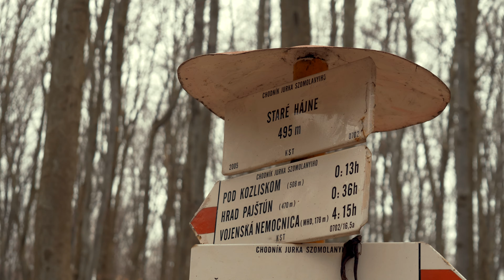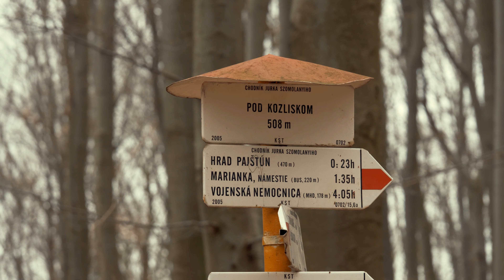NA HRAD PO MODREJ ZNAČKE- Landscape video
Na Pajštún sme išli tentokrát premiérovo po modrej z Borinky. Žiadne kvety, ani chrobáky, slnka málo, aj pršalo. Plno vyrúbaných stromov uložených po okrajoch cesty pôsobilo veľmi depresívne.. Dron objavil aj veľké výruby v tejto oblasti. Lesníci sa tu fakt činia. Smutný pohľad na takýto les ... Minulý týždeň som si kúpil strom, dúfam, že mi ho nejaký chrapúň nevyrúbe.
Kamera: Števo Eichenberger

We went to Pajštún this time for the first time after blue from Borinka. No flowers, no beetles, no sun, nor rain. Fully cut down trees along the side of the road seemed very depressing. Foresters are really doing here. A sad look at such a forest ... I bought a tree last week, I hope a hoarse doesn't cut it.
Camera: Števo Eichenberger